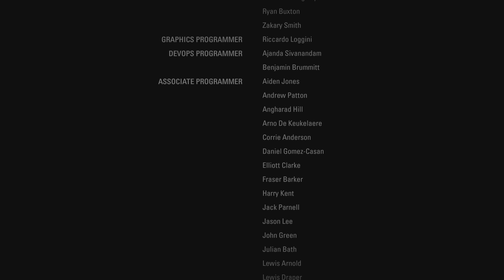Alan Wake Remastered_20220816142026